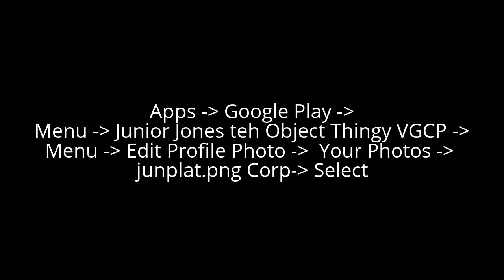For Junior Jones teh Object Thingy VGCP